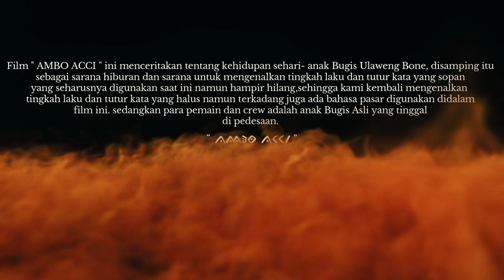Film Bugis Bone " AMBO ACCI "_eps.1 @andiamri_amsir#bugisbone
Film bugis ini menceritakan tentang kehidupan seorang anak bugis yg pemikirannya ingin pergi kekota, namun memiliki kendala karena sering lupa  jalan  sehingga sellu pulang.dan tingkah kocaknya kadang membuat orang yg bertemu dengannya kadang bertingkah seperti dia juga .dan ambo acci kadang tersenyum melihat orng yg bertingkah seperti itu.film ini semata hiburan dan menyampaikan juga bahasa halus orng bugis . @andiamri_amsir